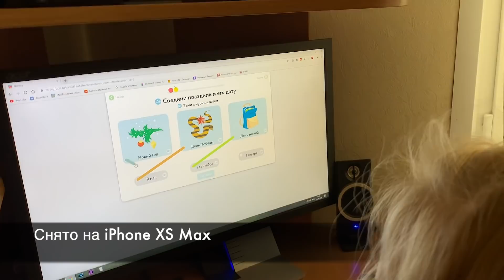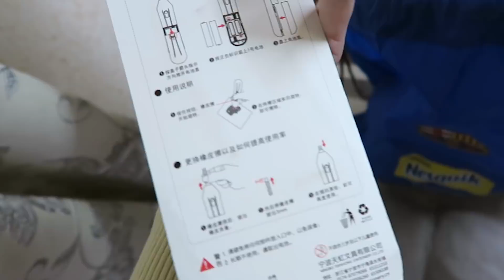iPhone XS Max! Плюсы и минусы! Как снимает видео фото 29 сентября 2018